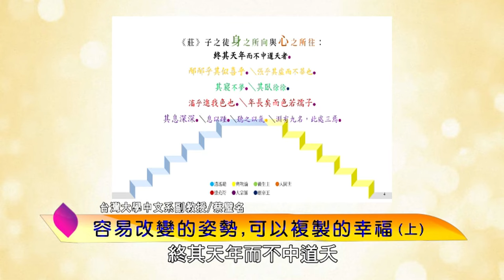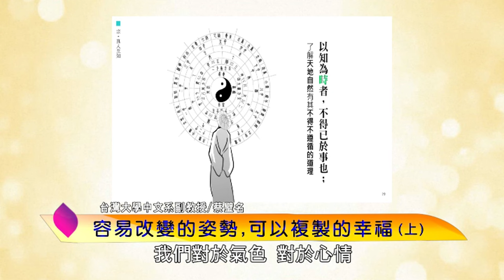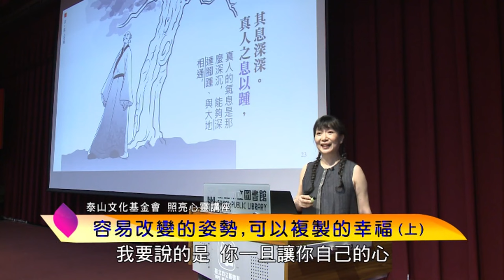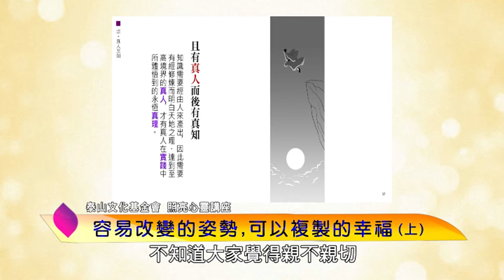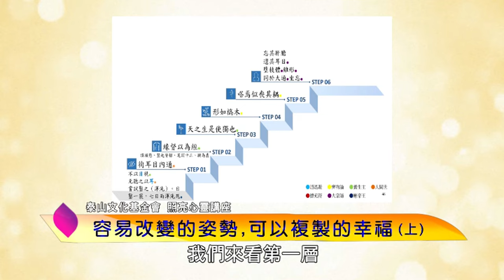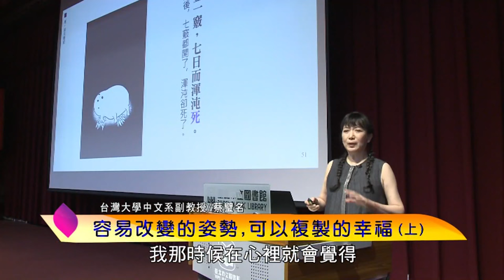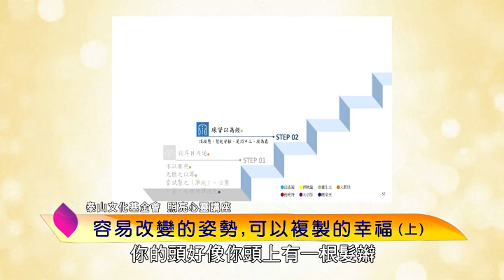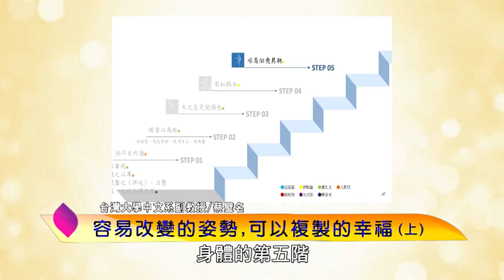泰山文化基金會2022照亮心靈─蔡璧名：改變心情的姿勢─容易改變的姿勢，可以複製的幸福(上)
疫情烽火裡，莊子抵萬金。如何在喧囂塵世裡澹定心神，學會從傳世經典中複製幸福，不會因為世界停擺，你就停擺；不會因為環境惡劣，隨之惡劣。遊心、學愛與愛養此身，在最艱難的處境中，心靈、身體、情愛的修為，仍持續前行。

講師：蔡璧名
蔡璧名老師成長於中醫和武術世家，受中國傳統醫學和東方修鍊薰陶，進而研究莊子的身心觀與身體工夫。她本人曾依循莊子之道強化心身，進而走出癌症。她的魅力，不僅是累積了二十餘年解說《莊子》的獨特觀點，深入淺出，用中國經典的智慧，解答現代人普遍的心靈痛苦。並以獨特的家學背景，將深奧的國學與醫道相融合，獨樹一幟，因此吸引學生不斷重返課堂，將她所詮釋的莊子視作人生指引。
    現任臺灣大學中國文學系專任副教授、中醫典籍研究社、望月詩社指導老師。曾三度獲國科會甲種獎勵，更榮獲教學傑出獎，並於臺大開放式課程OCW推出「正是時候讀莊子」，累積點閱人次逾百萬；在國際線上教學平臺Coursera推出的「莊子——姿勢、意識與感情」線上課程，高踞「漢語學生學習的熱門課程」排行榜之首位。

著作：
《正是時候讀莊子》、《穴道導引》、《莊子，從心開始》、《人情：正是時候讀莊子二》、 《勇於不敢 愛而無傷：莊子，從心開始二》、《醫道同源：當老莊遇見黃帝內經》、《形如莊子、心如莊子、大情學莊子：從生手到專家之路》、《學會用情：當老莊遇見黃帝內經二》《解愛：重返莊子與詩歌經典，在愛裏獲得重生》、《鬆開的技、道、心：穴道導引應用錦囊》 暨詩集《渡口芙蓉》等書，作品總銷量已逾四十五萬本。
 2022年6月推出《正是時候讀莊子 完結篇》與《莊子，從心開始 完結篇（上）大宗師》、《莊子，從心開始 完結篇（下）應帝王》